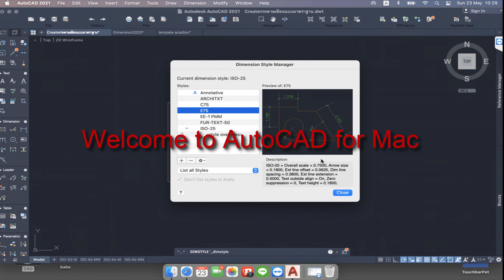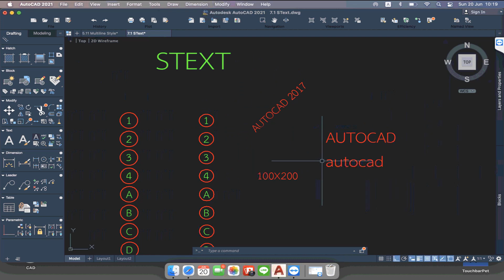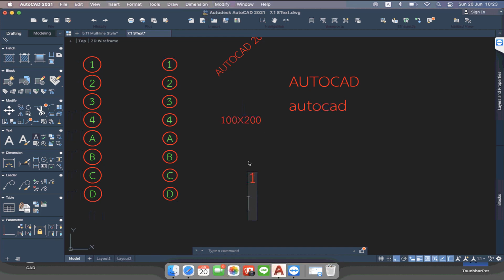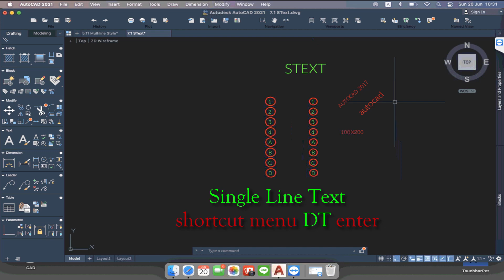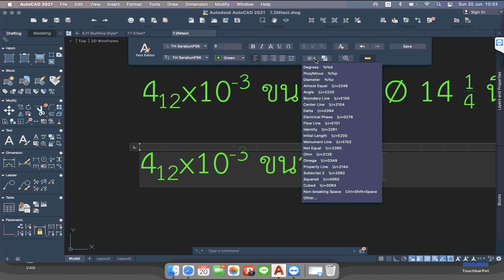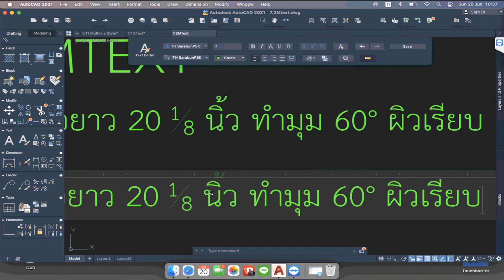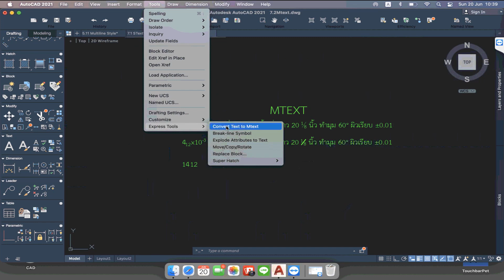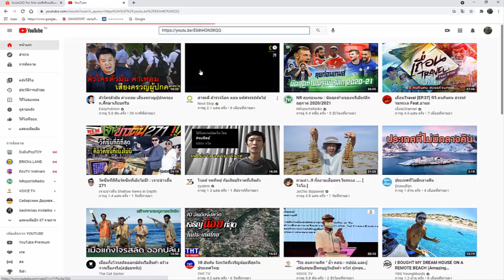AutoCAD FOR Mac 2021 บทที่7ตอนที่17การใช้คำสั่งพื้นฐานและคีย์ลัด shortcut menu(สนใจเรียนติดต่อได้)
ฝากกดแชร์และกดติดตามด้วยนะครับ เพื่อนๆและน้องๆท่านใดสน วีดีโอการสอนดูได้ที่ร้านในLAZADA คลิก
Products&langFlag=th&from=wangpu&lang=th&pageTypeId=2